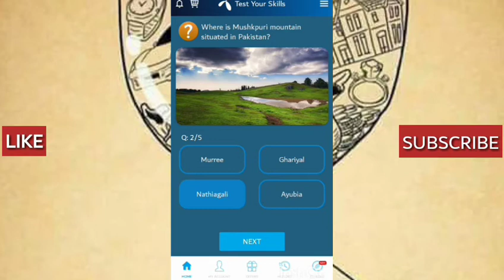Hanna lake is situated in which city of Pakistan | Telenor Question today 9 September 2021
Hanna lake is situated in which city of Pakistan,

Quetta

Where is Mushkpuri Mountain situated in Pakistan,

Nathiagali

Where is the famous ski resort of Pakistan called,

Malam jabba

Which city of Pakistan is know as Mini England,

Mirpur

Kalat range is situated in which province of Pakistan,

Balochistan